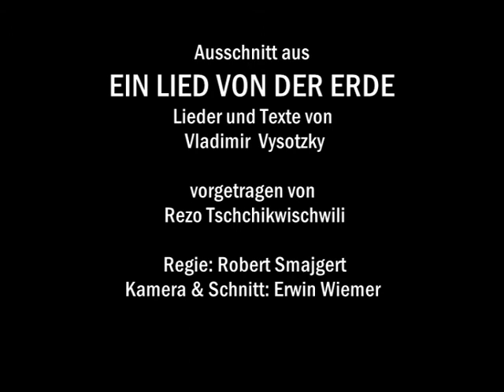Ein Lied von der Erde (Ausschnitt), 2007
In Quarantäne habe ich mehr Zeit als sonst und beim Stöbern in meiner "Videokiste" diese Aufnahme von 2007 gefunden: Es ist ein Video zu einem Lied des russischen Schauspielers, Dichters und Sängers Vladimir Vysotzky. Damals hat Rezo Tschchikwischwili den in Deutschland fast unbekannten Liedermacher in russischer Sprache interpretiert und in der Heldenbar im Grillo-Theater in Essen aufgeführt. Ich habe zu verschiedenen Liedern jeweils ein Video mit der Übersetzung der russischen Texte gemacht. Dieses Video hier bezieht sich auf eine Virusinfektion und hat deshalb Bezüge zur Situation heute.
Es fordert zur häuslichen Gymnastik auf. Nur niesen, das weiß man heute, soll man in die Armbeuge...

Regie: Robert Smajgert
Kamera und Schnitt: Erwin Wiemer